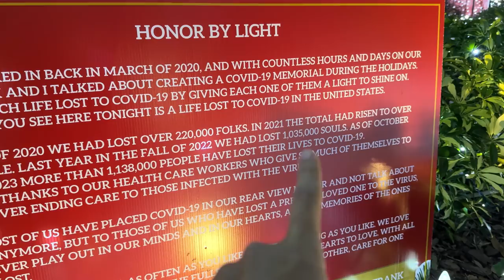Primeiro Churrasco na Casa Nova - Família Maria Clara e JP